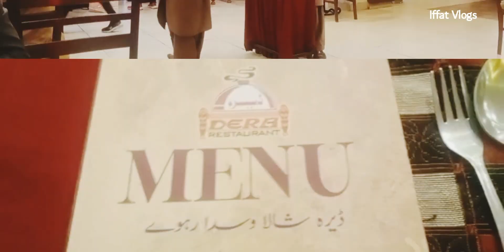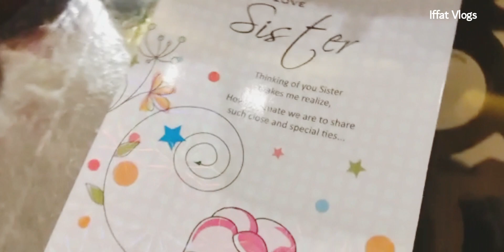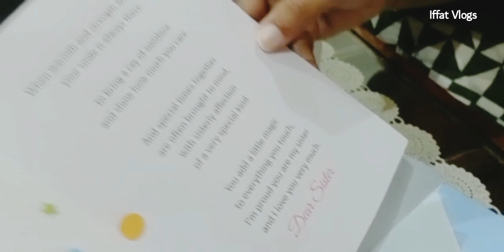Graduation Party Vlog 2022 | We Surprised My Youngest Sister With a Graduation Party by Iffat-Vlogs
Welcome to my sister's graduation party and meet some of my friends and family at dinner.